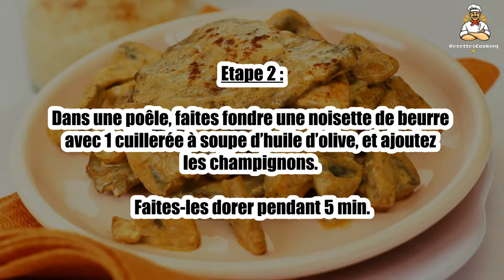Recette : Escalope de veau à la crème et aux champignons de Paris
Bonjour à tous, aujourd’hui recettescooking.com vous présente la recette suivante : Escalope de veau à la crème et aux champignons de Paris

TEMPS TOTAL : 25 min
Préparation : 15 min
Cuisson : 10 min

Ingrédients :

4 Escalopes de veau
20 cl Crème liquide entière
250 g Champignons de Paris
10 g Beurre
1 C à s d’huile d’olive
Sel
Poivre

Etape 1 : Coupez l’extrémité des queues de champignons de Paris, nettoyez-les, puis coupez-les en gros quartiers.

Etape 2 : Dans une poêle, faites fondre une noisette de beurre avec 1 cuillerée à soupe d’huile d’olive, et ajoutez les champignons.

Faites-les dorer pendant 5 min.

Etape 3 : Ajoutez les escalopes de veau, et faites les dorer 2 à 3 min par face. Salez et poivrez.

Etape 4 : Versez la crème liquide, et laisser frémir quelques minutes, et servez sans attendre avec une purée de cèleri ou de pommes de terre.

00:00 Recette : Escalope de veau à la crème et aux champignons de Paris
00:20 Informations sur le temps de cuisson
00:32 Ingrédients
00:46 Etape 1 : Escalope de veau à la crème et aux champignons de Paris
01:00 Etape 2 : Escalope de veau à la crème et aux champignons de Paris
01:16 Etape 3 : Escalope de veau à la crème et aux champignons de Paris
01:29 Etape 4 : Escalope de veau à la crème et aux champignons de Paris